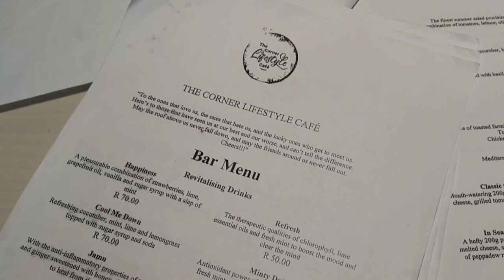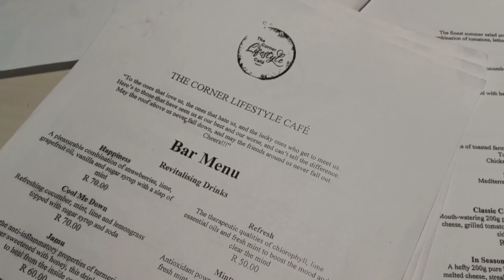Uni vlog | Solo date | Tennis gathering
heyyy favvvs. I uploaded a new video on the channel. I hope you guys enjoy it just as much as I enjoyed shooting it for you guys.